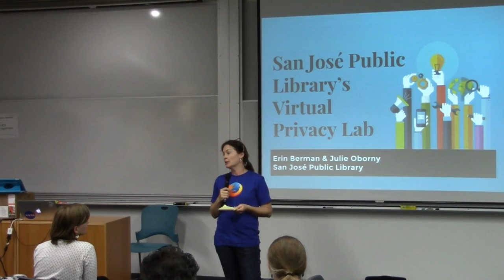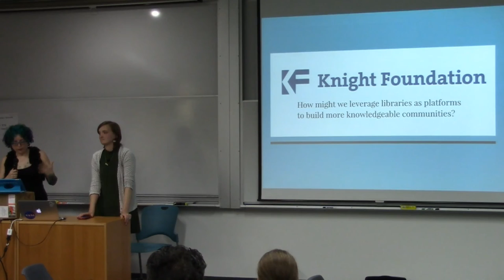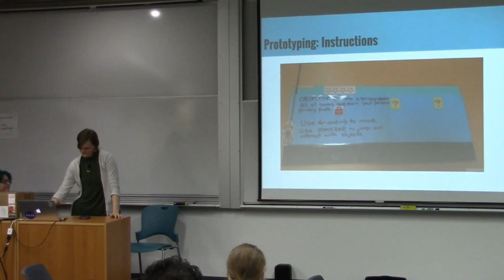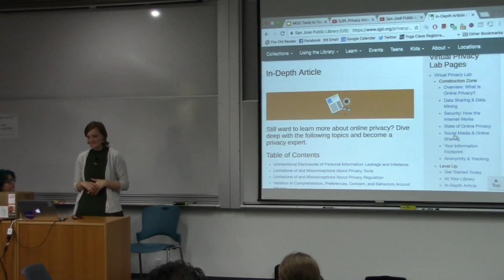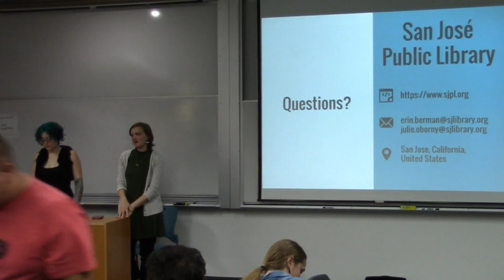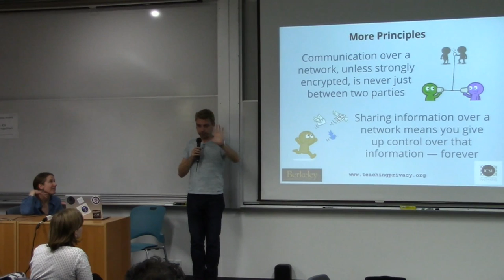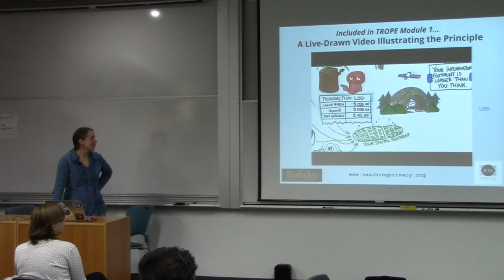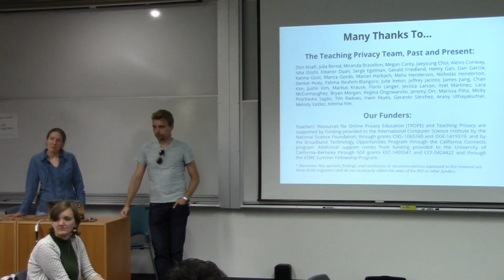Privacy Lab - Tools to Teach Privacy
Erin Berman and members of her web team will talk about the process of transforming a broad, intimidating topic like online privacy into a learning opportunity that is personal, approachable, actionable, and reusable. The result, their Virtual Privacy Lab tool, was developed with a grant from the Knight Foundation and is available in three languages. They will be joined by members of the Teaching Privacy team from Berkeley’s International Computer Science Institute, their partners on the Virtual Privacy Lab.  The Teaching Privacy website provides information about the various threats to online privacy and how Internet users can make better decisions about their privacy. They also provide educators with lesson plans and materials that they can use to bring privacy education to their classrooms.